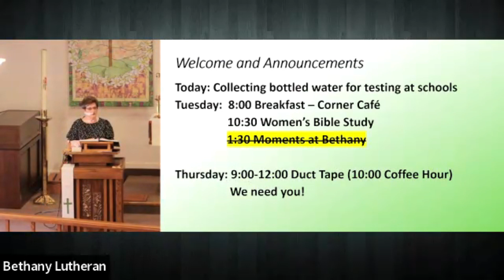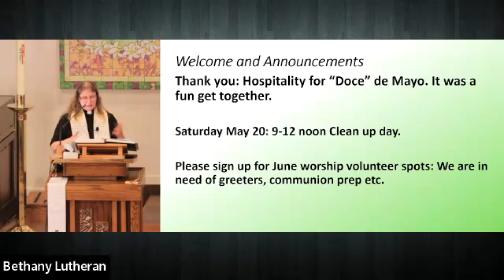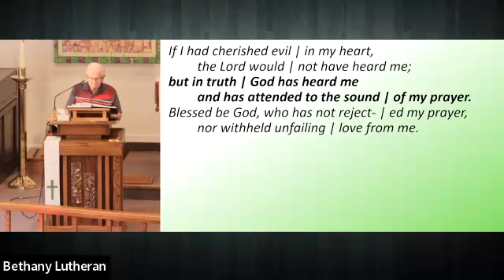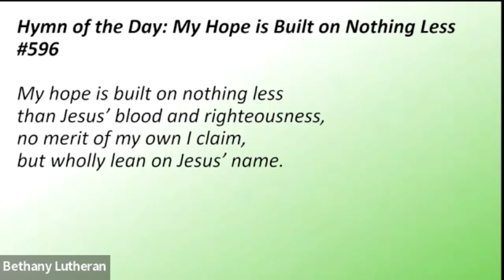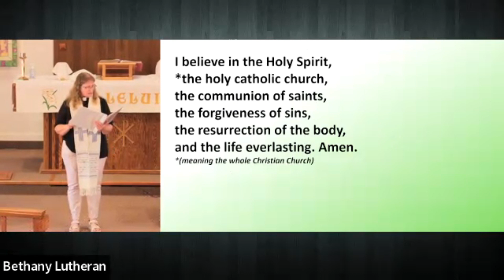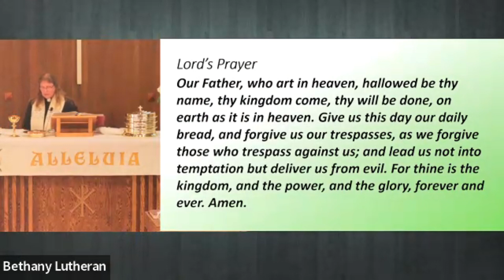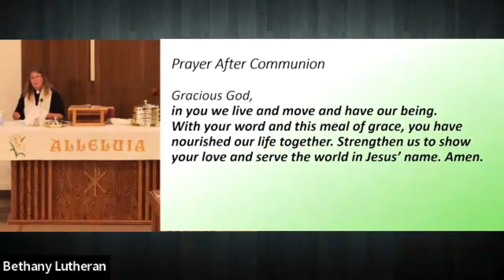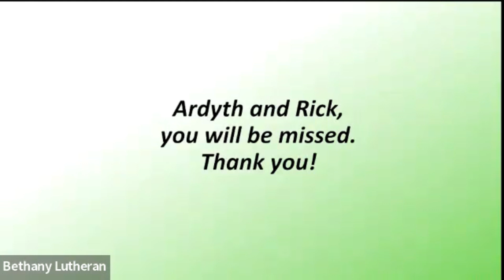Worship May 14 2023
Worship 05.14.23
Bethany Lutheran Church, Longview, WA
Pastor Susan Dollinger
Musician: Dorothy McMillan